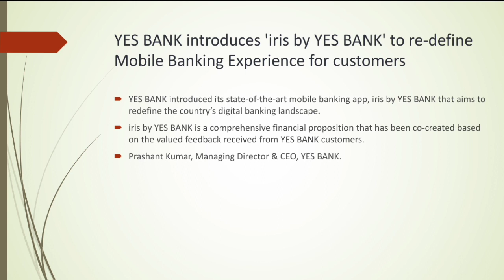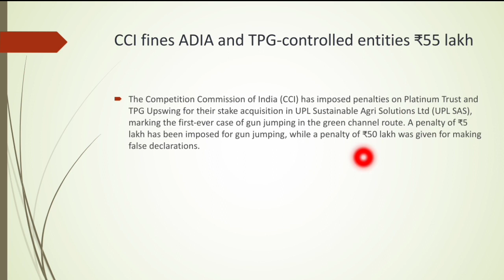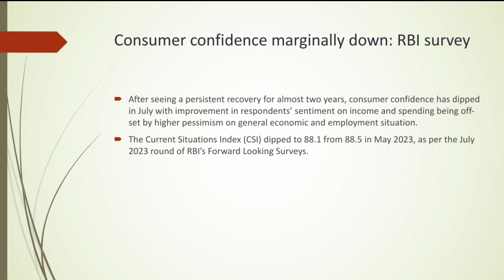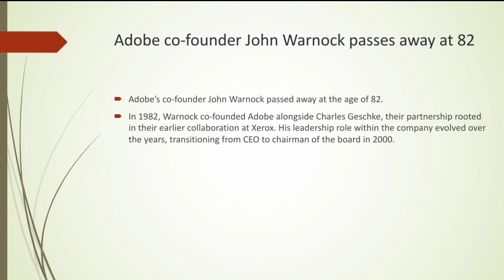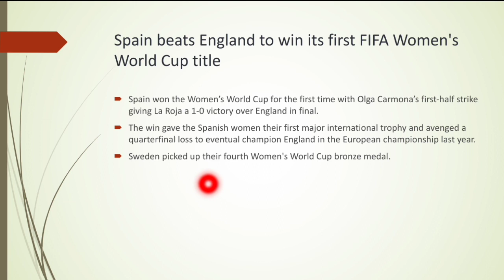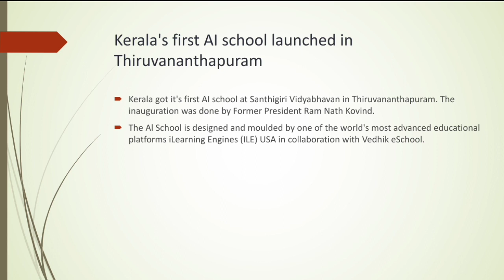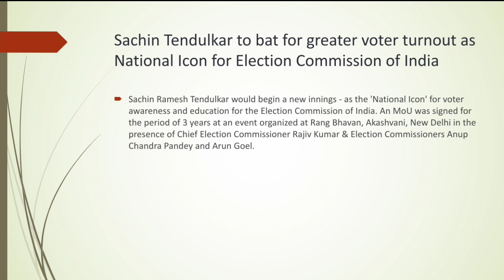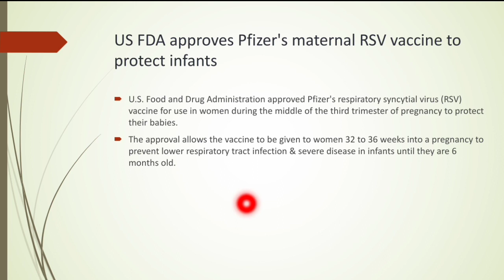Daily Current Affairs (24 August 2023) in Malayalam